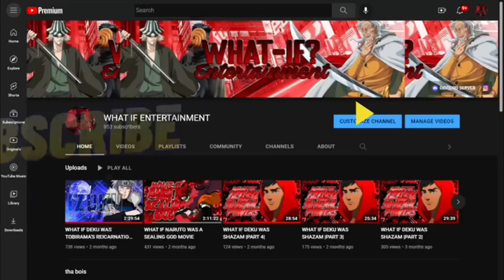What if deku was hawkeye